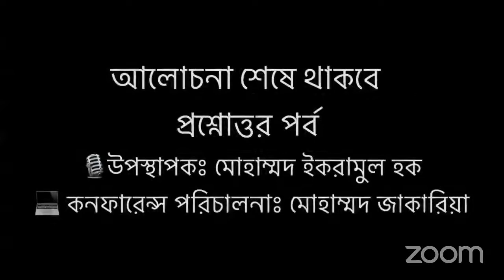নাজাত প্রাপ্ত দলের আক্বীদাহ্ || পর্বঃ ১০০ || প্রশ্নোত্তর পর্ব || শাইখ মতিউর রহমান মাদানী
নাজাত প্রাপ্ত দলের আক্বীদাহ্┇পর্বঃ ১০০┇প্রশ্নোত্তর পর্ব
বিষয়বস্তুঃ রাসূললুল্লাহ ﷺ এর সাহাবায়ে কেরাম এবং তার পরিবার সম্পর্কে আমাদের আচরণ বা করণীয়
❐ আলোচকঃ শাইখ মতিউর রহমান মাদানী (দাঈ, দাম্মাম ইসলামী দাওয়া সেন্টার, সৌদি আরব)

শিক্ষাজীবনঃ
০১-তিনি তার মাধ্যমিক স্তর “ইসলাহুল মুসলিমীন” মাদ্রাসায় (ভাদু, মালদহ) সম্পন্ন করেন।
০২-অত:পর “জামিয়া সালাফিয়া” (বেনারস, উত্তর প্রদেশ) হতে উচ্চতর শিক্ষা অর্জন করেন।
০৪-তিনি তার সন্মান পর্ব হাদিসের উপর করেন ইসলামিক ইউনিভার্সিটি (Islamic University), মদিনা হতে।
দাওয়াতি কার্যক্রমঃ
০১-ইসলামী জীবন পদ্ধতি
০২-হাজ্জ, উমরাহ, মদিনা জিয়ারত
০৩-নবী(সাঃ) এর চরিত
০৪-ইসলাম মধ্যপন্থা
০৫-সংক্ষিপ্ত সহিহ আল বুখারী
০৬-ঝারফুক ও জাদুর চিকিৎসা
০৭-সুরক্ষিত দূর্গ
০৮-কোরআনের আলোকে জাদুর চিকিৎসা
০৯-আক্বিদাহ আল ওয়াস্বেতীয়া
১০-সালাত পরিত্যাগ কারীর বিধান।
১১-ঈদের সংক্ষিপ্ত মাসাইল
প্রমুখ!